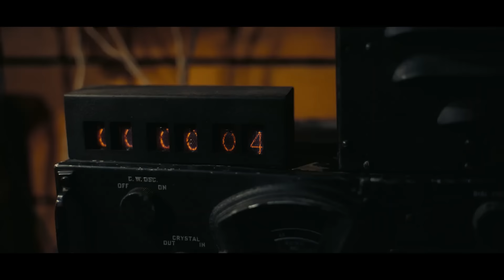Oppenheimer Trailer #1 (2023)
Check out the official Oppenheimer trailer starring Cillian Murphy Jr.!

Starring: Cillian Murphy, Emily Blunt, Matt Damon,Robert Downey Jr., and Florence Pugh
Synopsis: Physicist J. Robert Oppenheimer works with a team of scientists to develop the atomic bomb.